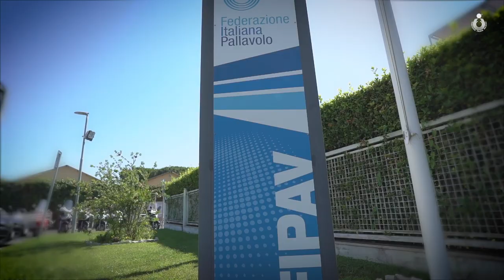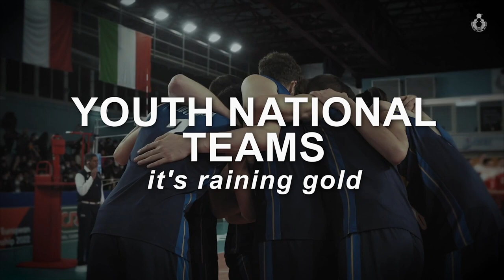Da dove nascono i successi delle Nazionali Azzurre | I numeri dell'attività della FIPAV